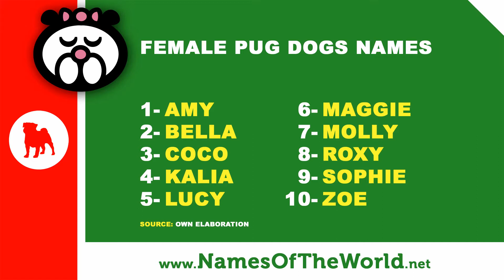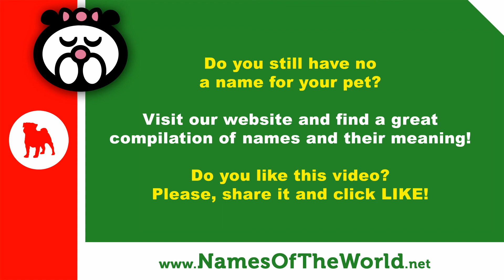10 female pug dog names - the best pet names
Finding the best name for your pet can be a hard task! Leave us a comment or find more names for dogs

OUR MOST VISITED VIDEOS